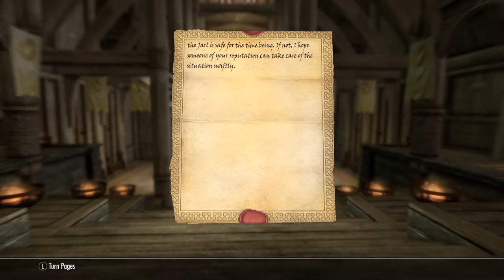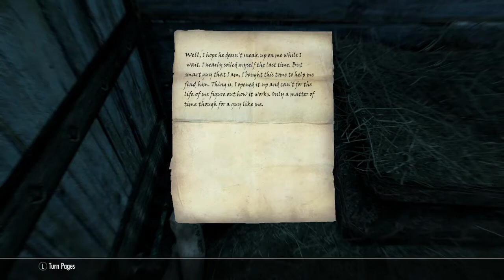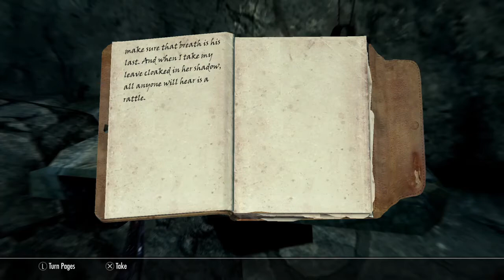SKYRIM MODS COFFEE REVIEWS Bow Of Shadows